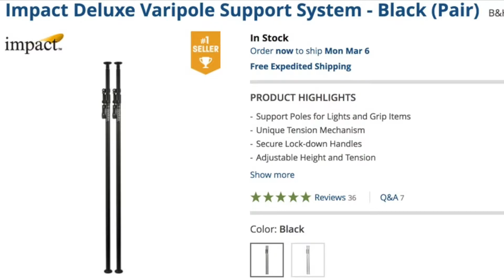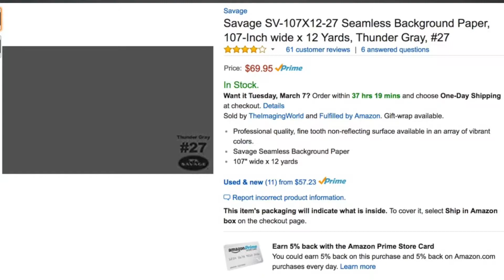How to do the Wistia Style in Your Videos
In this video I want to show you how to get the Wistia style effect in your own videos. It can be confusing trying to get a good look in your videos. I'm going to show you everything you need to create the Wistia style videos.

Varipole System
Grey Background Paper
LimoStudio Lights
Canon T6i